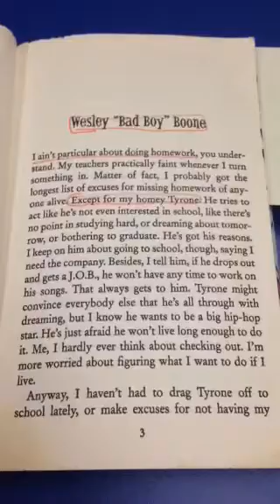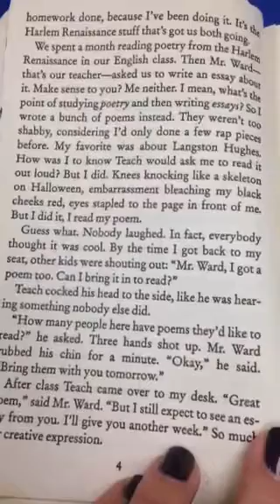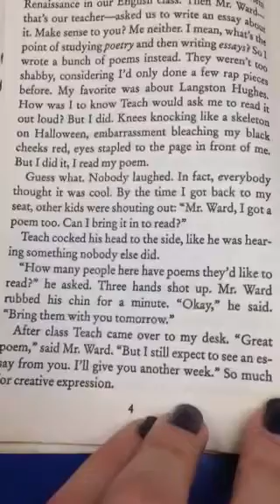Wesley Bad Boy Boone Page 3